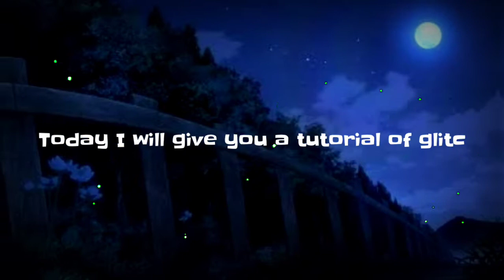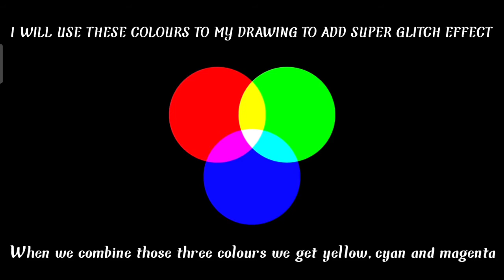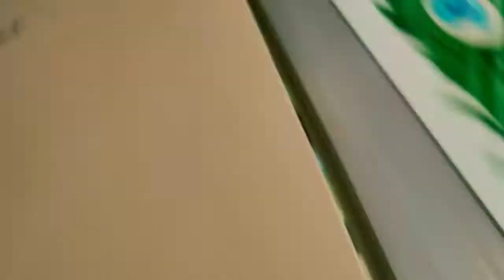Glitch Art ||Spider-Man|| Marvel Spider-Man PS4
Hey everyone, in today's video is to give all of you a glitch art tutorial .

"Art is the lie that enables us to realise the truth".
If you are an art admirer, an art hungry, then welcome! you have come to the right point, to the world of Arhoto. Here you are gonna find unique art ideas along with the correct processes of implementing those form of arts. This channel will try to bring you variety of artforms and unique ways of drawing and painting.